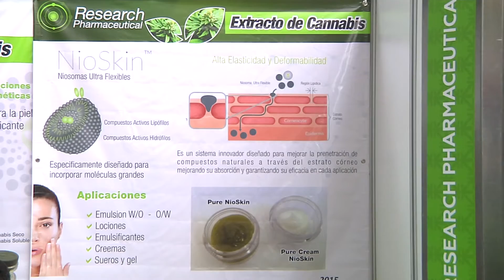Cannabis medicinal otra alternativa para tratamientos de enfermedades [Noticias] - TeleMedellin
En la Feria de Cannabis Medicinal que se realiza en Medellín encontramos la historia de una fundación que acompaña a más de 50 personas en este proceso.